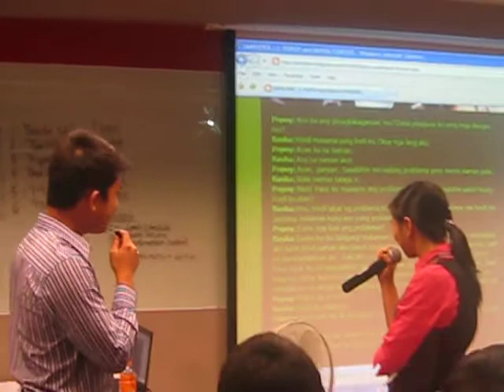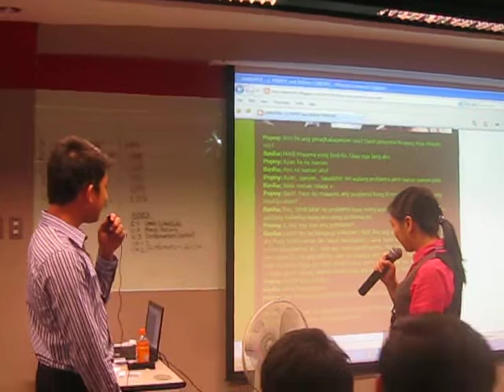John lloyd and Bea..:))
for an awsome 100 points